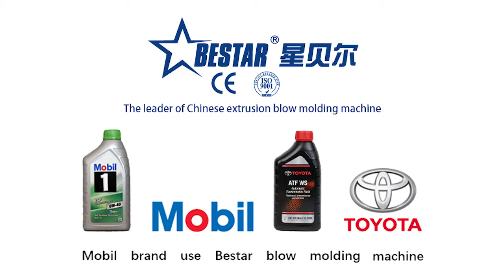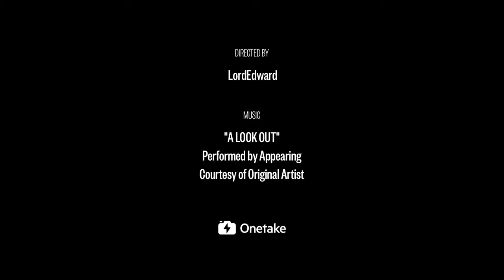MOBIL Brand use Bestar Blow Molding Machine, Lubricating Oil Bottle Extrusion Blowing Machine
MOBIL Brand use bestar blow molding machine, suitable for lubricating oil bottle, engine oil bottle, motor oil etc.
Bestar Machinery utilises European blow molding technology quintessence and provides customers high efficiency, innovative, energy saving blow molding machinery solutions.